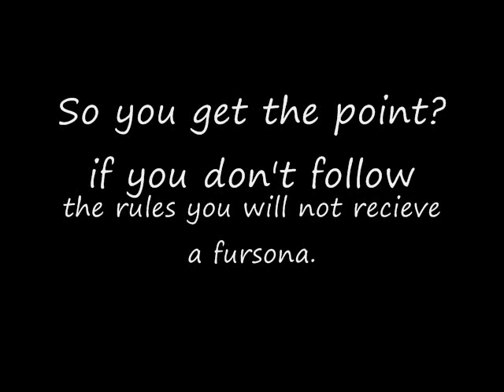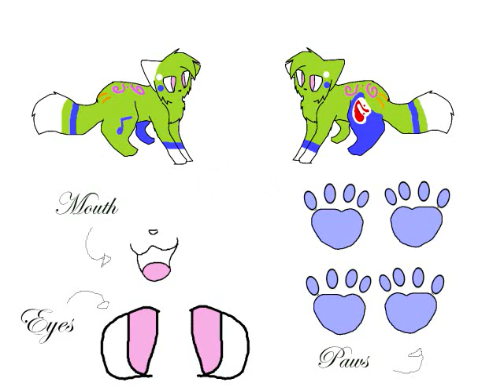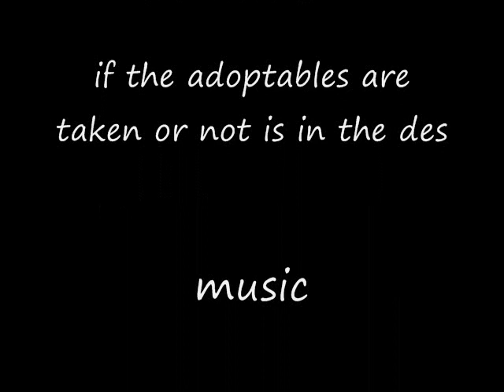Adoptables! CLOSED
TO THE OWNERS: I am extremely sorry, i got busy in life and didn't realize people were still looking at this video, i will make another adoptables for those who want to adopt a fursona, again i sincerely apologize.

1: Kira taken by Unholykittehkat
2:feather swift
3:shelly cambell
4:raccoonpeople53
5:jadewolf11lol
6:Ruby Rozak
7:falconclaw1234
8: Decided to keep
9.LSTheninjakitten
10: Dotz Adopted by TaritheKitty
11: Decided to keep
12:monster eddie